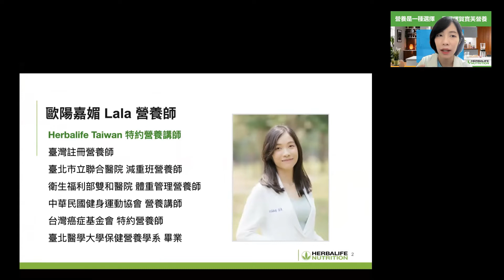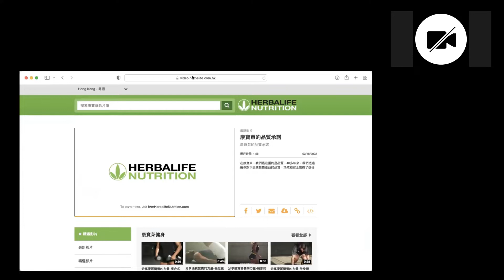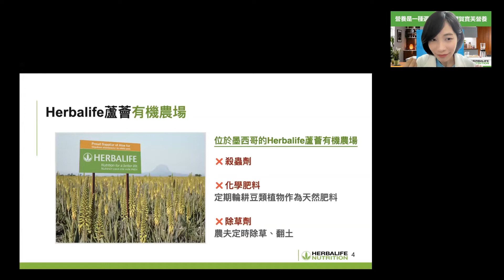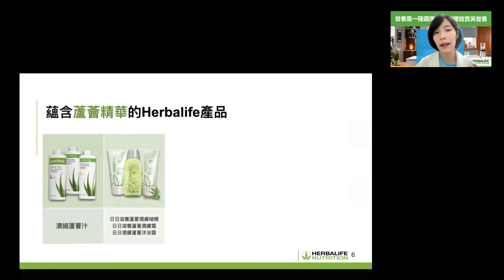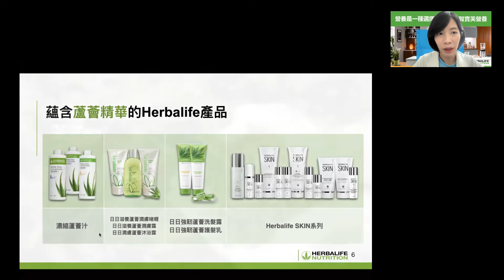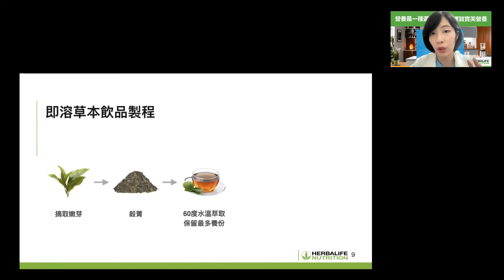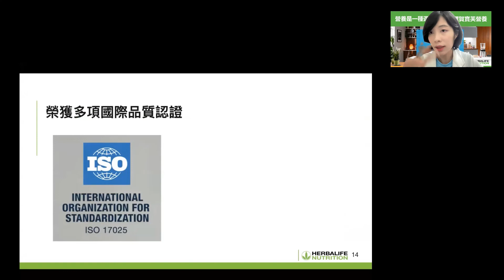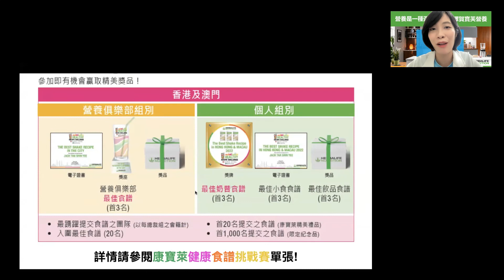第140 堂產品安全優勢